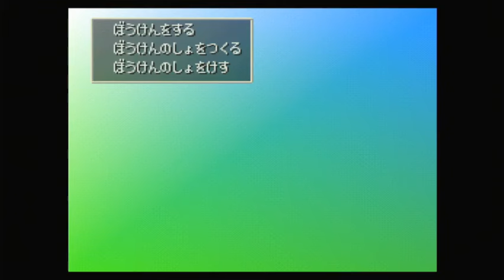ドラゴンクエスト4・アニータ編その7